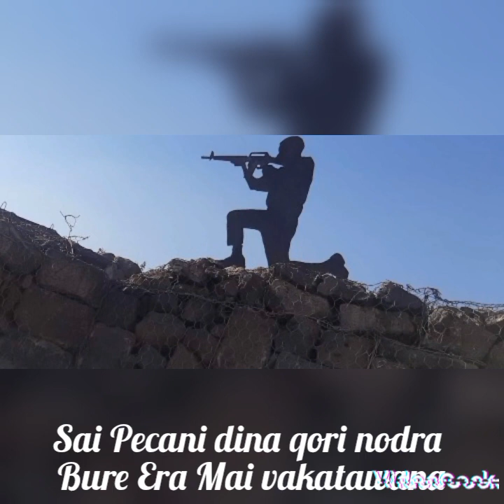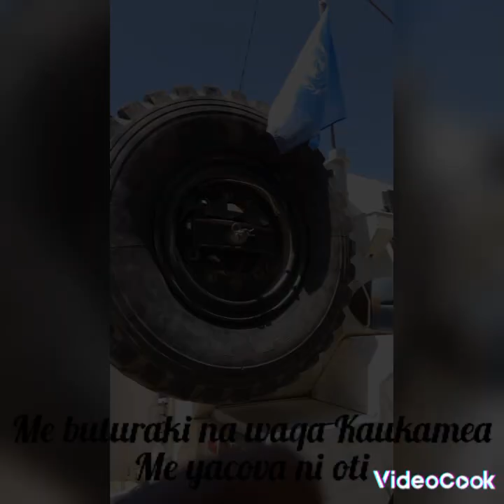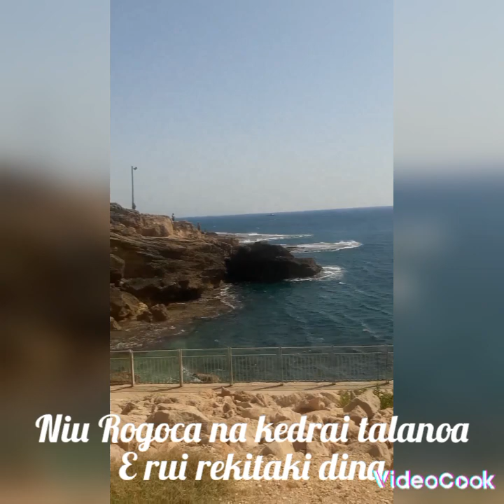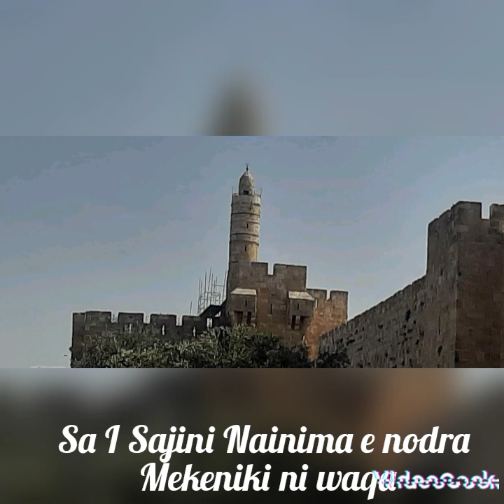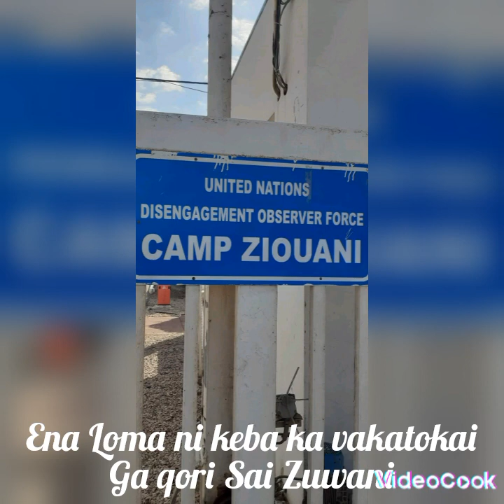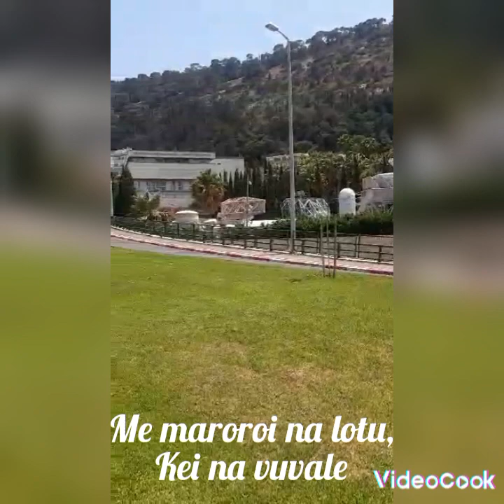Kolani Pasani(Kabu Kei Nadereivalu)